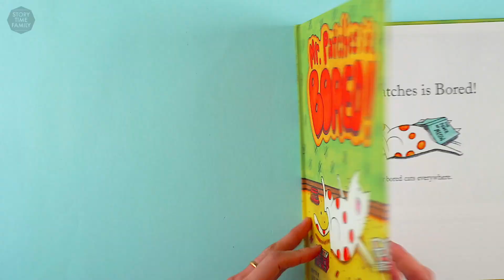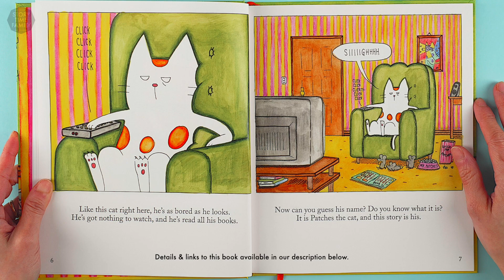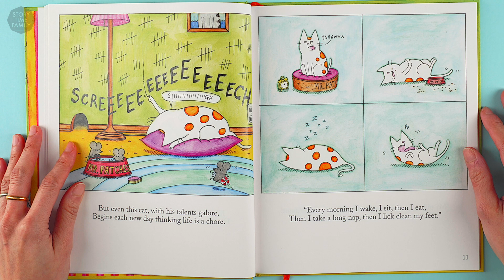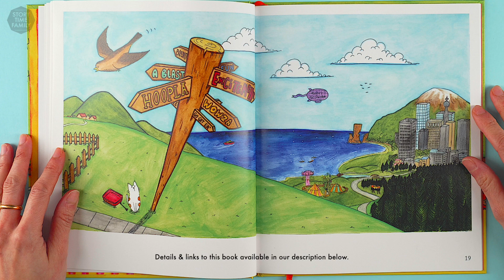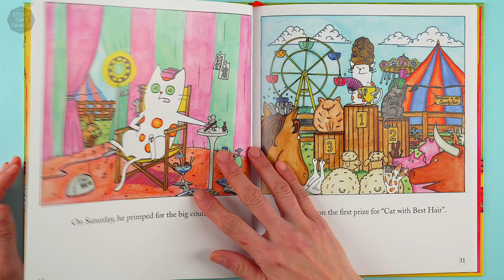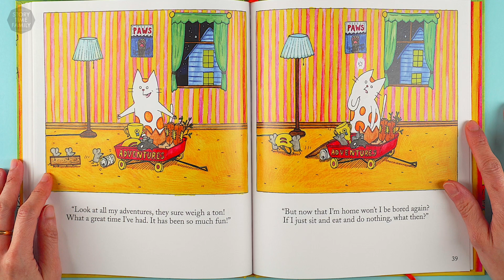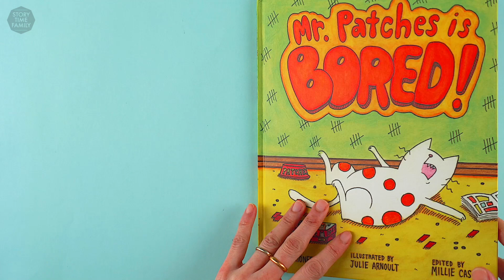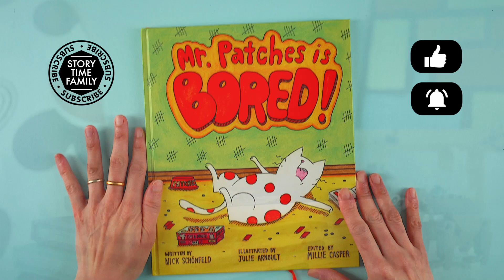Mr Patches is Bored! | A funny cat story about dealing with boredom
Mr. Patches is bored! That’s the long and short of it. Every day feels like it's a chore. Where are the adventures that he has never had? One day, Mr. Patches makes a pact with himself. For a whole week, he will give boredom the slip! From riding out on the range on a moose, to winning first prize for “Cat with Best Hair.”

*Published with permission of author